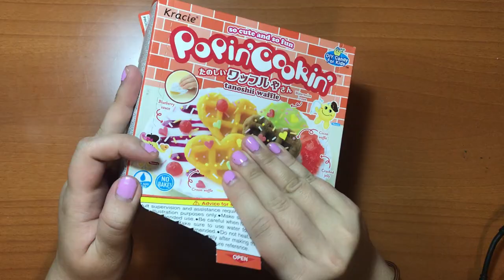ASMR Unboxing Japanese DIY Candy (No talking!)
This is Kim from MaidenQueens! Come join me as we discover a world of cute Japanese candy! This one is a DIY candy making kit! I loved playing with these as a kid! It's completely edible and no cooking is required! Just weird powder, water, and science! This is Kracie Popin Cookin Tanoshii Waffles (Renewal) series!!